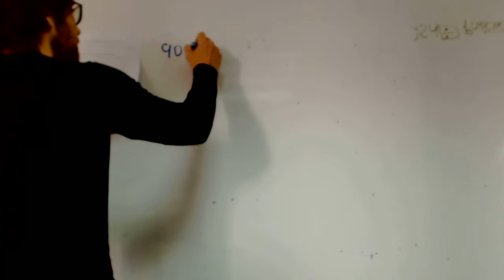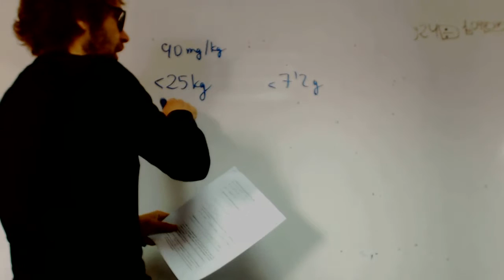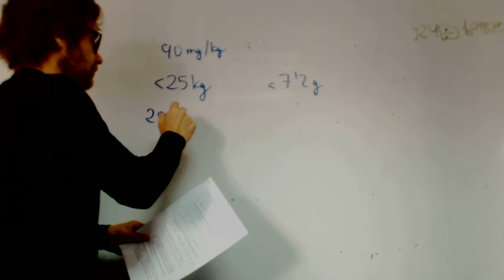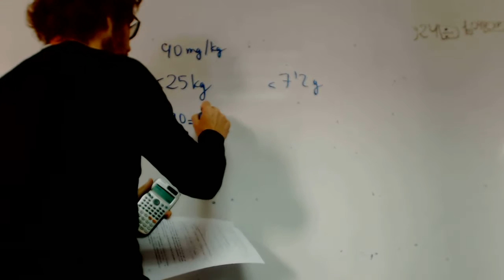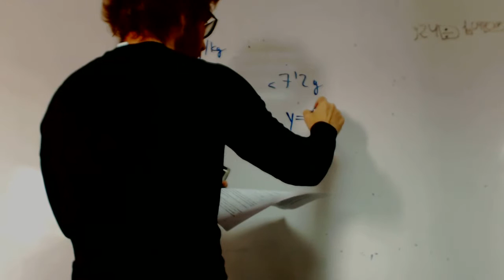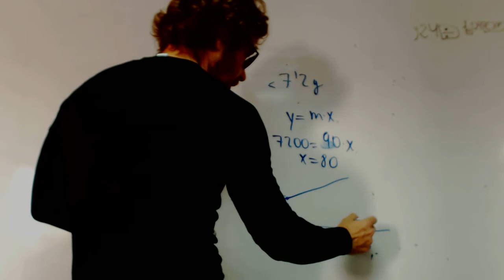La dosis de un medicamento es de 90 mg franjamanela Matematicas Academia Usero Estepona